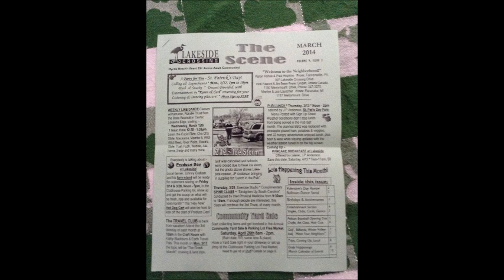mom & dad's lakeside